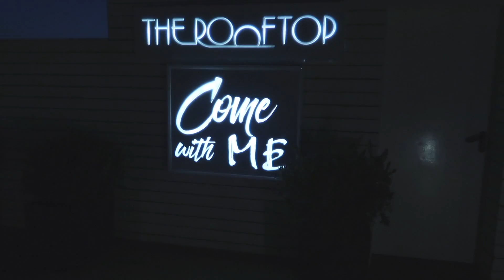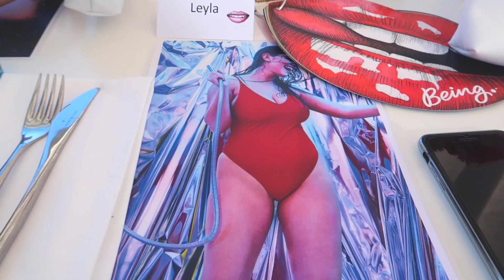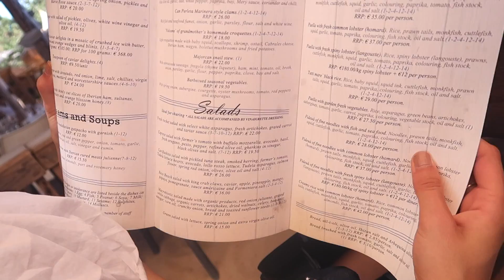The start of the journey...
• OPEN ME FOR MORE GOOD STUFF •